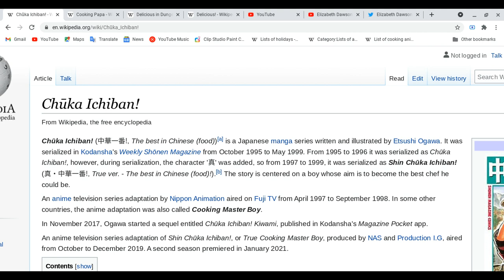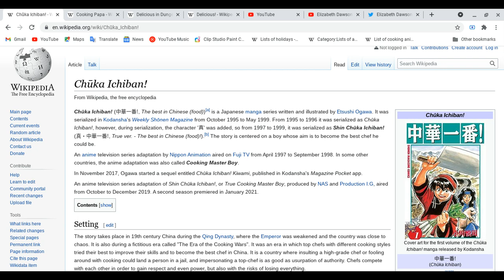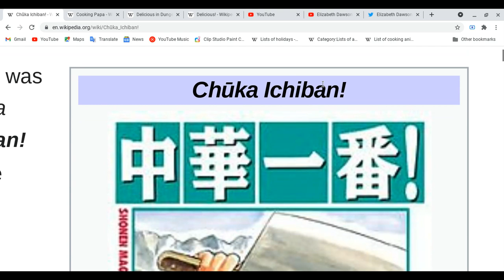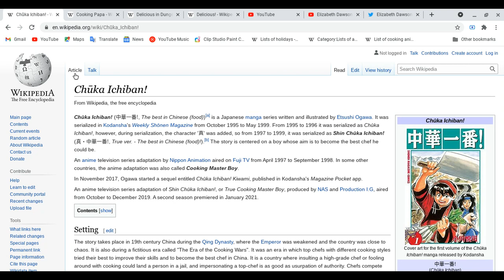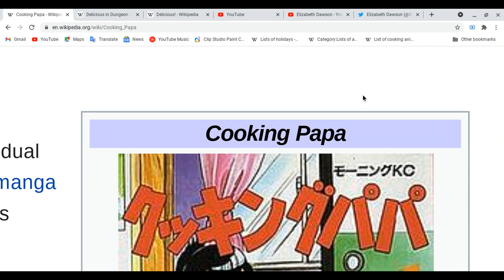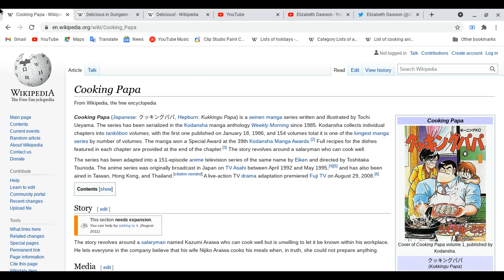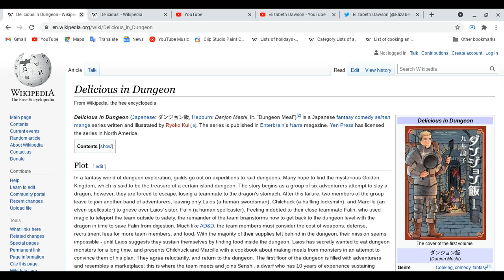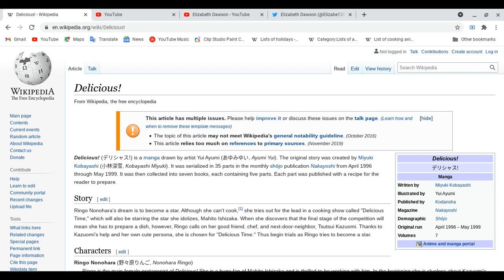All about Chuka ichiban!, Cooking Papa, Delicious in Dungeon & Delicious!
Spoiler alert Ahead: Please finish watching four of your favorite animes and etc ( Movies, mangas, novel, light novels, drama on tv and audio, games and magazines) first before you watch this video!
Happy birthday to my dear friend, Austin Dragon!
Share, enjoy & relax!
Have a great night & day!